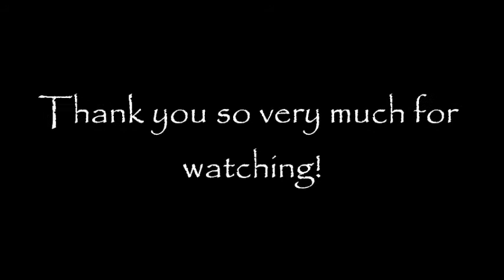Denise Walker Art - Inspirations - Broome Kimberley Original Artist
for beautiful, colorful designs.